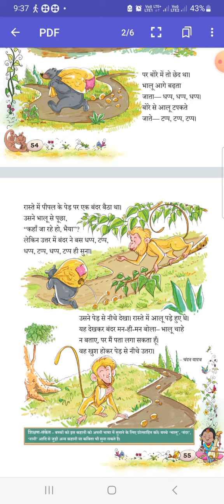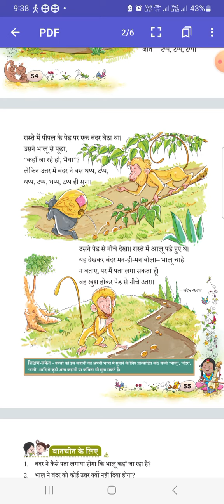आलू की सड़क